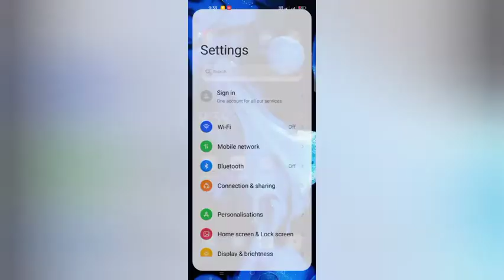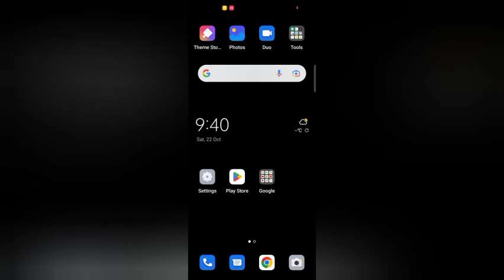Oppo A9 How To Use Simpal Mode